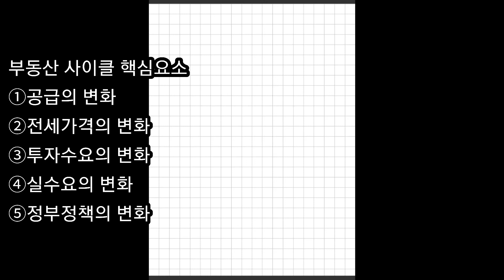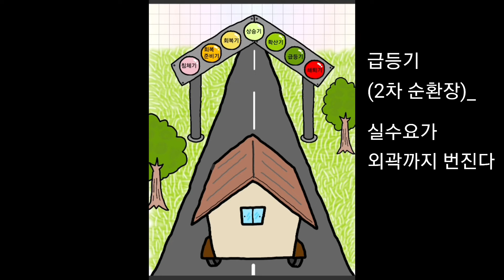[책그림] 부동산 상승신호 하락신호